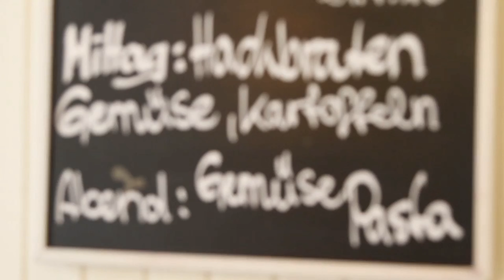Découverte de Berlin - Séjour Linguistique - Excellence Linguistique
Loin des clichés et de son passé tourmenté, Berlin a su se relever de ses ruines et se façonner une nouvelle identité. Capitale de l’Allemagne réunifiée depuis 1991, Berlin est aujourd’hui une ville passionnante, aux multiples facettes et en perpétuel mouvement.

Notre petite école est idéalement située en plein centre de Berlin, près de Kurfürstendamm, la plus célèbre avenue commerçante de l'ancien Berlin-Ouest.

Excellence Linguistique, le spécialiste du séjour linguistique haut de gamme et du voyage linguistique sur mesure.